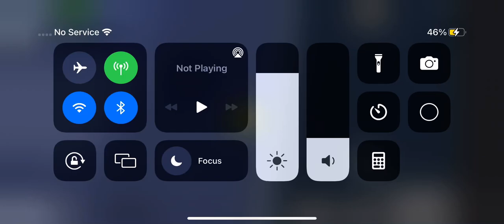Find 5 trolls in find the troll faces ( part 1 )